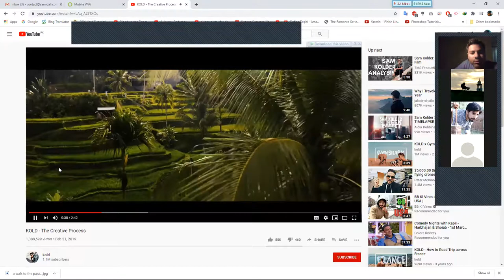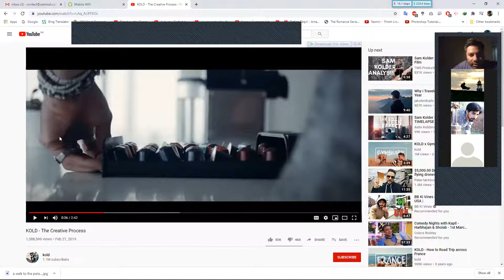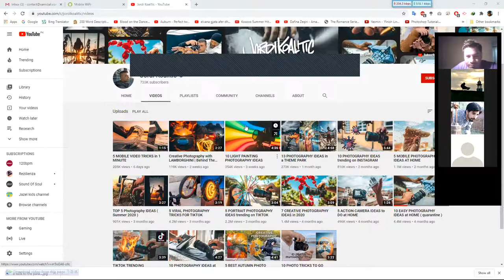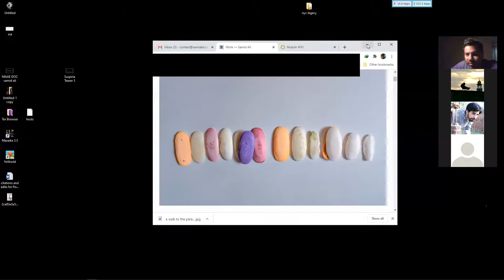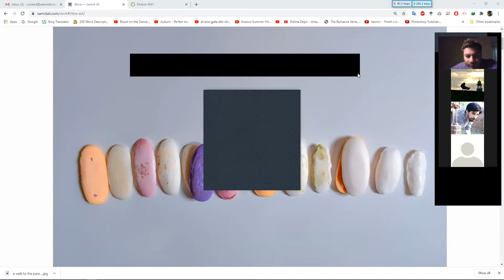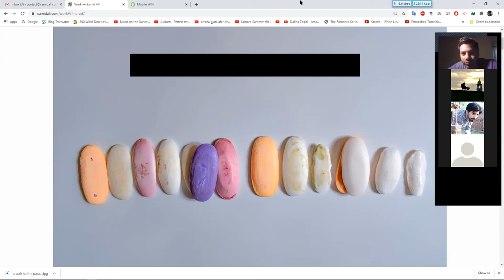Intro of Reading a Photograph | Samid Ali